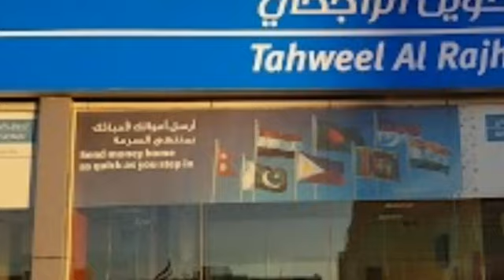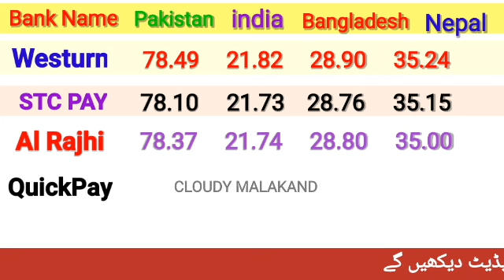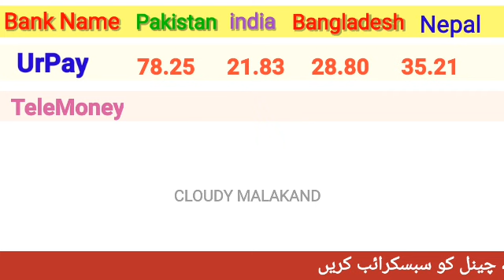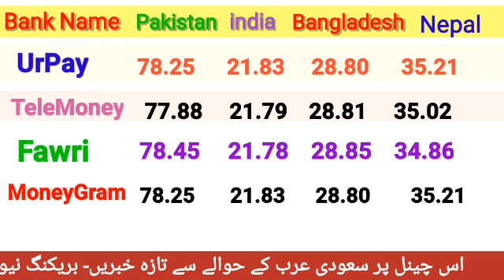Today Riyal Rate in India/ Aaj ka Riyal Rate Pakistan India/ Riyal Rate Today in Pakistan